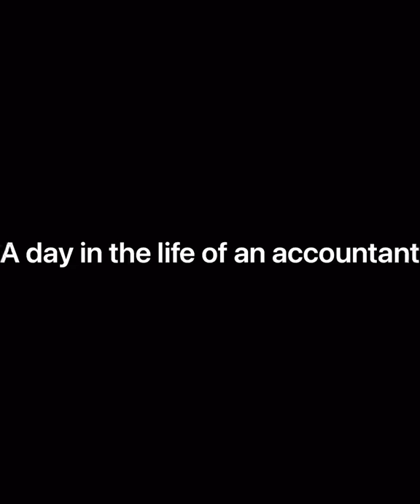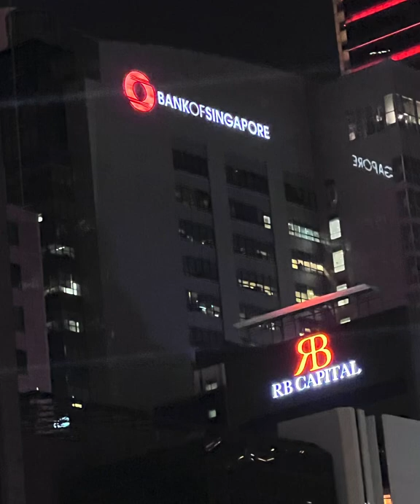A day in the life of an accountant